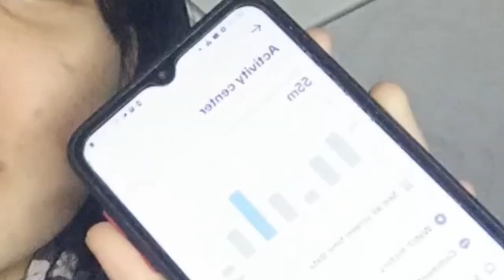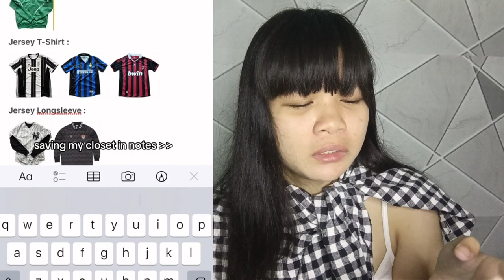TIKTOK FASHION WITH +1000 AURA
👑Socials👑

(I make my own clothes very demure)